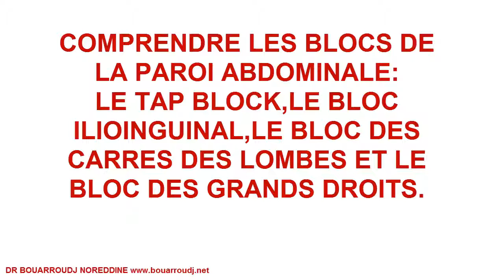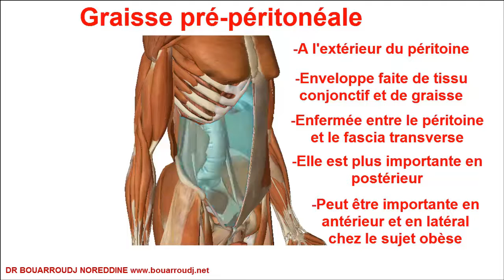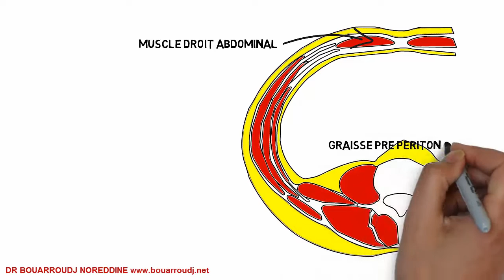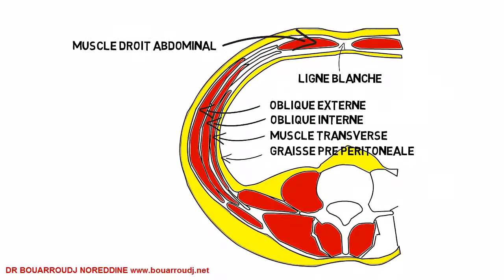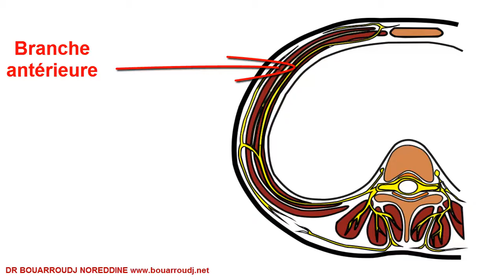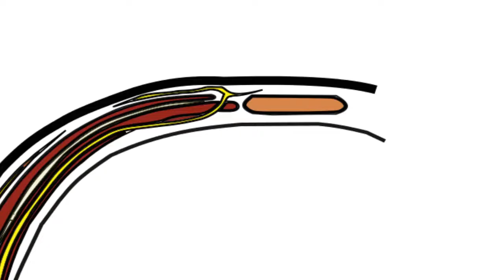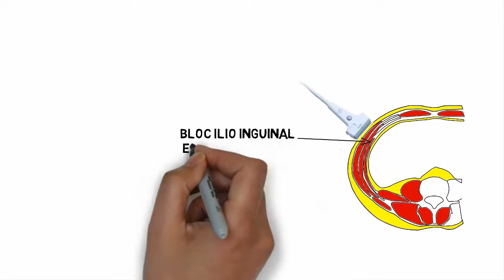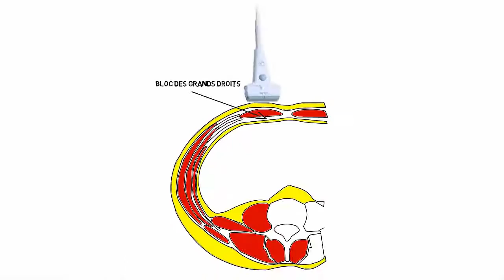COMPRENDRE LES BLOCS DE LA PAROI ABDOMINALE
Cette vidéo illustre de manière claire les blocs de la paroi abdominale:

-TAP BLOCK

-BLOC DES NERFS ILIOINGUINAL ET ILIOHYPOGASTRIQUE

-BLOC DU CARRE DES LOMBES LUMBORUM BLOCK

-BLOC DES GRANDS DROITS DE L'ABDOMEN